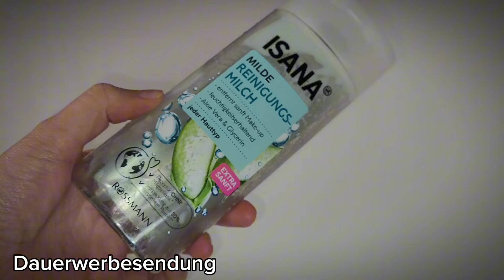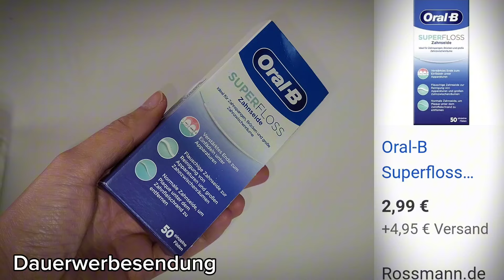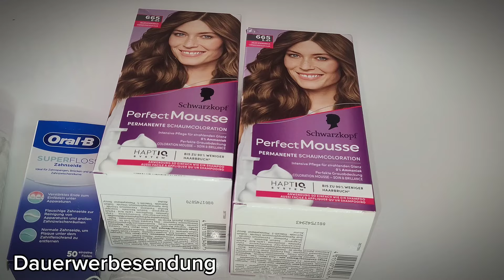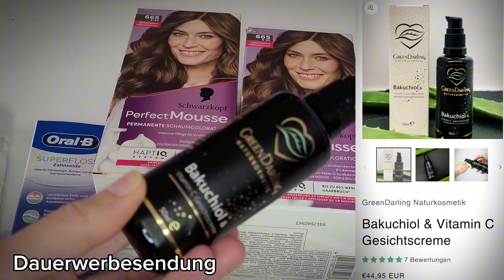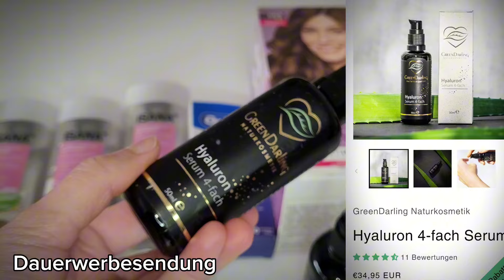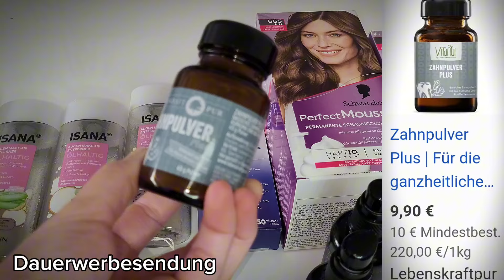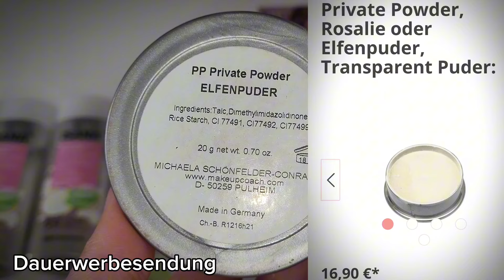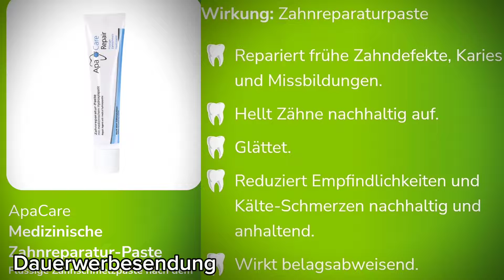Aufgebraucht 11/24 ❌️✅️ | Empties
Leer...leerer...aufgebraucht...dankbar🥰😇

Nutzt was ihr habt! 🤗🎁